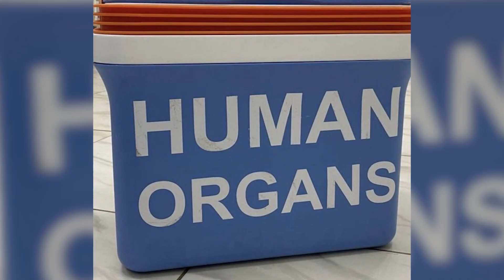Нирки померлої жінки пересадили іншим людям | 16 листопада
Волинянка посмерно стала доноркою. Її нирки лікарі Нововолинська та Львова пересадили відразу двом пацієнткам. 66-річна мешканка Нововолинська потрапила в медзаклад з діагнозом внутрішньо-мозковий крововилив.
12 Канал у телеграмі, усі важливі новини Волині, України і світу.